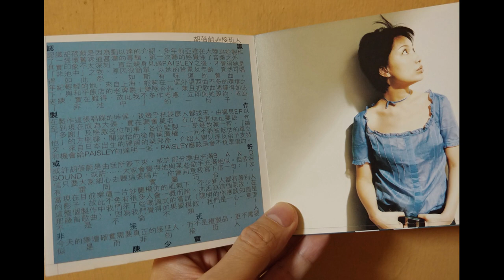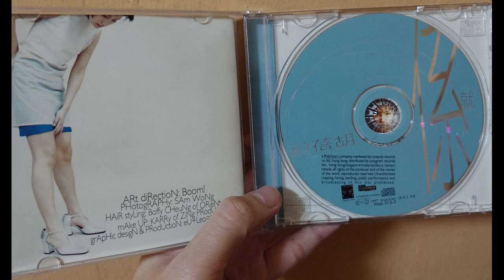胡蓓蔚 (Paisley Hu) - 鐘擺 [1997 CD]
作詞：林夕
作曲 / 編曲 / 監製：梁邦彥

差點高攀到你的髮端
差這點卻極遙遠
差多少可跟你償素願
甜蜜突然變酸

只好每秒　警醒我自己
記得身處哪地
迎著你面　盪來的美
搖動我　眼神笑聲　輕得會飛

從右到左　給你遣與差
忽近忽遠　就如鐘擺
從樂到悲　想你想到歪
時光好了又壞

差點彼此緊貼東與西
差這點跌落謎底
差一點可擺脫這關係
無奈未能脫軌

記得身處哪地
搖動我　沉重得　不敢洩氣
眼神笑聲　輕得會飛

時光好了又壞

時光好了又壞

時光好了又壞

時光好了又壞